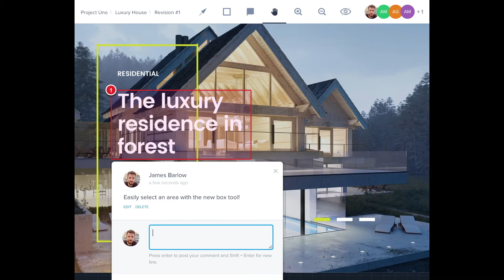New Annotation Tools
Quick preview of new annotation tools